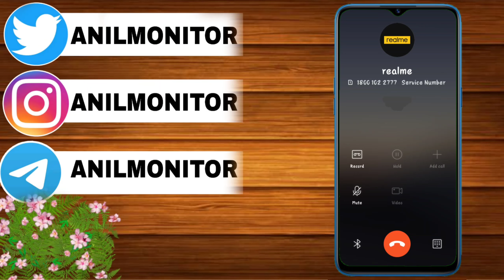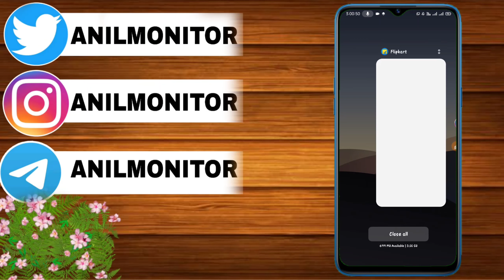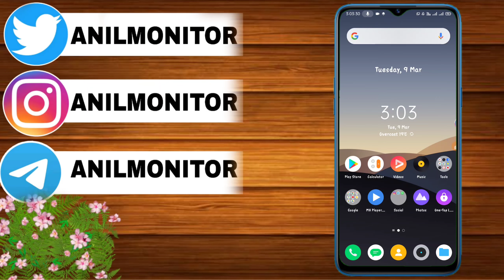How to solve slow charging problem realme - realme slow charging thik kaise kare🔥🔥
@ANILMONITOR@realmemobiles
  Hello guys welcome back to another video aaj ka is video me mai aapko batauanga realme slow charging thik Karne jaha pe Mai realme customer care ko contact karunga aur aapko information dunga.

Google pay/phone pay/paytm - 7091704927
                  (Get soutout in video)